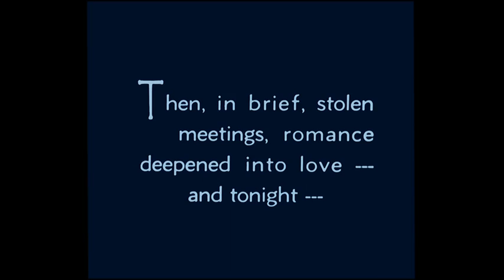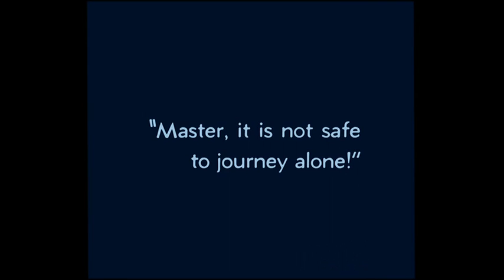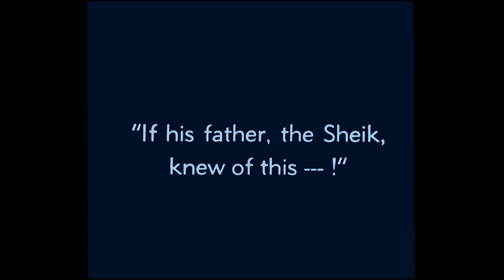Desert Rider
Alloy Orchestra newest score for Son of the Sheik - premiere at the San Francisco Silent Film Festival on Sept 20, 2014. Restoration by Box 5 (Ken Winokur and Jane Gillooly).